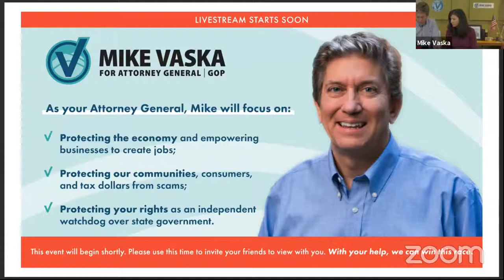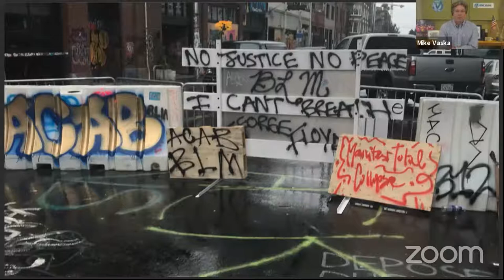Discussion about the Capitol Hill Autonomous Zone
Join us as we talk with the President of the Seattle Police Officers Guild about the "Capitol Hill Autonomous Zone" declared by protestors, the decision by politicians to abandon the East Precinct Headquarters, and how the police reform discussion has been hijacked to advance the agenda of leaders promoting far-left fringe ideas who are seeking to call the shots in the City.